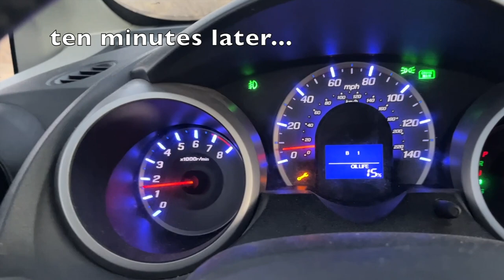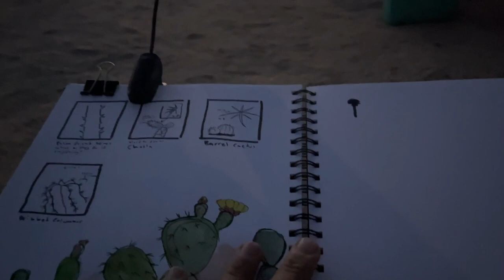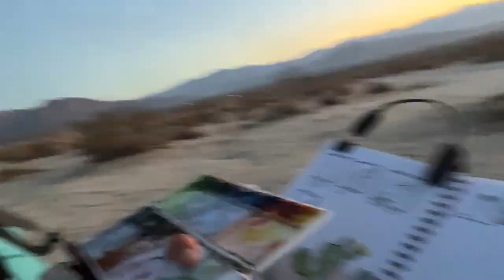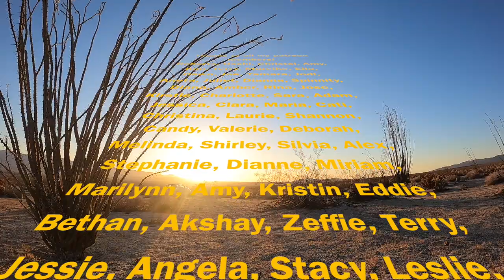Nature Journaler in the Desert Alone: Part One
What happens when you put a nature journaler in the desert alone? Find out in this special episode of the Nature Journal Show on the road! I will take you on an adventure into the Anza Borrego desert in Southern California part of the bigger Colorado and Sonoran deserts. This is an amazing place for nature journaling! Will I find what I'm looking for?

Do you want to make the world a better place through nature journaling?

Robert, Hashi, Christel, Amy, Kim, Terry, Mareike, Dawn, Joe, Tamara, Jodi, Aneta, Juliet, Dianna, Spinnity, Diana, Amber, Rina, Jose, Kirstie, Charlotte, Sara, Adam, Jessica, Clara, Maria, Cati, Christina, Laurie, Shannon, Candy, Valerie, Deborah, Melinda, Shirley, Silvia, Alex, Stephanie, Dianne, Miriam, Marilynn, Amy, Kristin, Eddie, Bethan, Akshay, Zeffie, Terry, Jessie, Angela, Stacy, Leslie, Margarita, Hannah, Sandra, Tina, Sandra, Julie, Barbara, Deborah, Roberta, Sabrina, Stephanie, Loretta, Saphira, Amy, Sandy, Terri, Corina, Yvea, Jeanne, Suzanne,  Helen, Mason, Tiffany, Petrina, Eli, Olga, Kate, Rebecca, Barbara, Kit, Constance, Rose, Karen, Amy, Deb, and Jan.